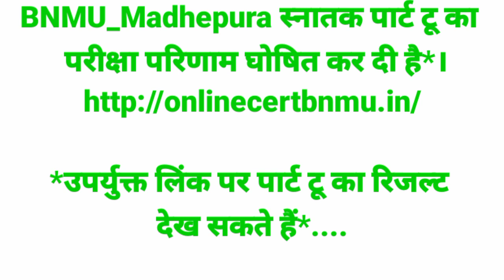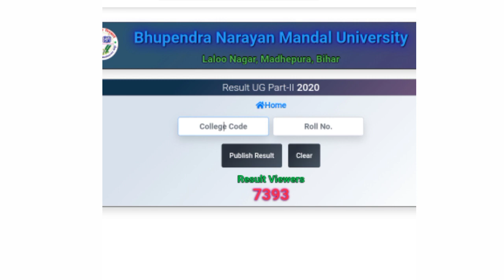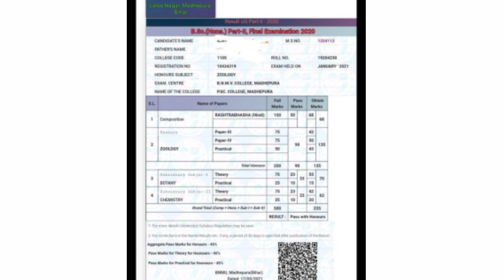BNMU पार्ट-2 और पार्ट-3 का रिजल्ट जारी कर दिया गया है|| bnmu BA part 2 result publish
BNNU पार्ट-2 और का रिजल्ट जारी कर दिया

BNNU पार्ट-2 और पार्ट-3 का रिजल्ट जारी कर दिया गया है

बीएन मंडल विश्वविद्यालय स्नातक पार्ट 2 का रिजल्ट जारी इस लिंक पर रिजल्ट देख सकते हैं

 B.N. Mandal University, Madhepura

Bn Mandal University result date degree part 1 part 2
degree part 1 part 2 results
Madhepura University BA BSc Bcom part 3 result
Bhupendra Narayan Mandal University Madhepura BA BSc BCom part 3 result

BA BSc Bcom part 3 results Madhepura University

BA BSc Bcom part 3 Bn Mandal University result